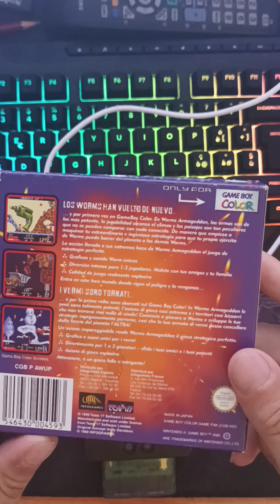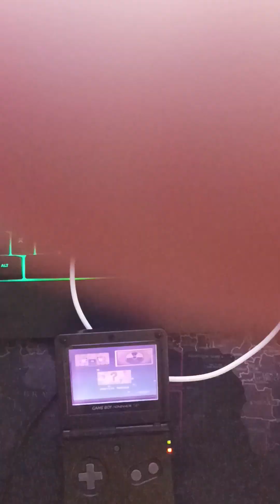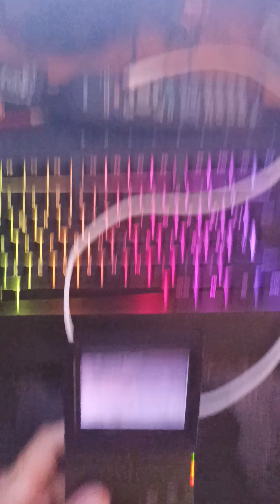16062024 Worms Armageddon per Game Boy Advance SP